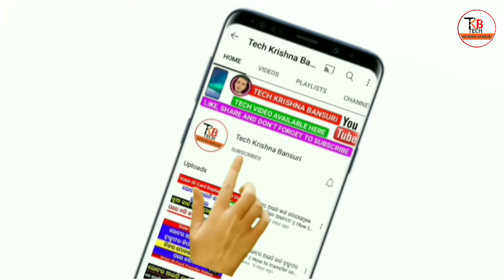Odisha CM Announce 1000 For Each Ration-card Holder | ମୁଖ୍ଯମନ୍ତ୍ରୀ ଘୋଷଣା କଲେ ସ୍ବତନ୍ତ୍ର ପ୍ୟାକେଜ୍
Hi Guys,

In this video you get information about Odisha CM Announce 1000 For Each Ration-card Holder.

odisha cares
New updates
New yojana
odia
techkrishnabansuri